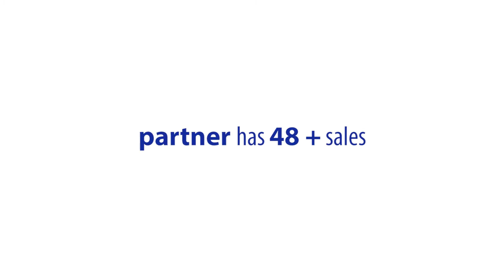Learn then Earn with the PC275 Mentorship & Training Program